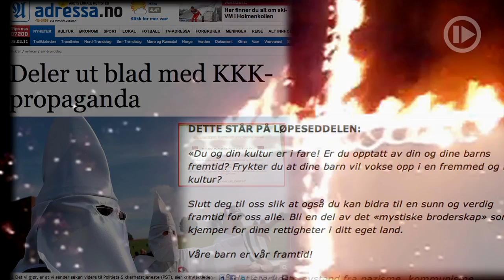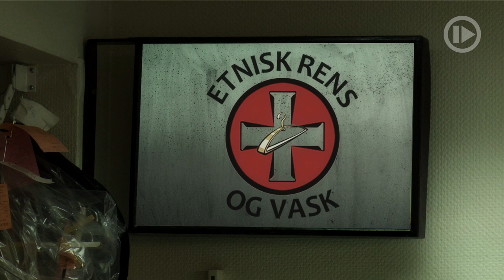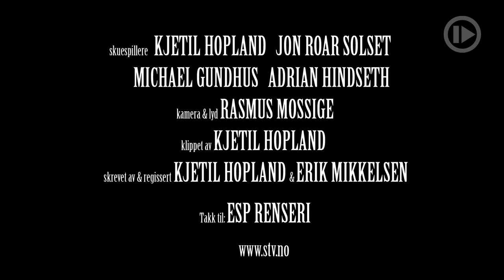Apropos: Ku Klux Klan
Ku Klux Klan slår seg opp i Trondheim. Vi møter bakmennene